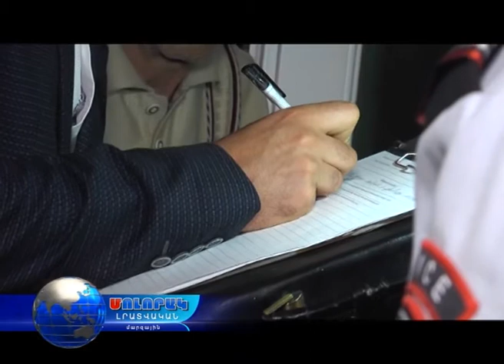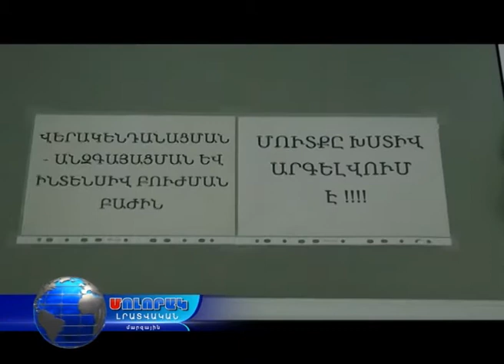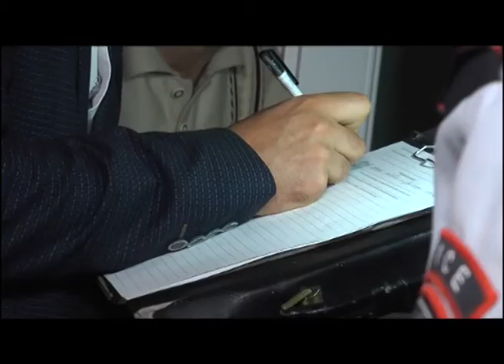ՎԱՆԱՁՈՐՈՒՄ ՏԵՂԻ ՈՒՆԵՑԱԾ ԱՐՏԱԿԱՐԳ ԴԵՊՔԻ ՎԵՐԼՈՒԾՈՒԹՅՈՒՆ.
ՀԱՏՈՒԿ ԹՈՂԱՐԿՈՒՄ.